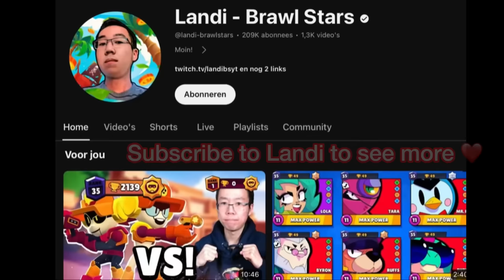My Friend Won 1 MILLION GEMS 😱